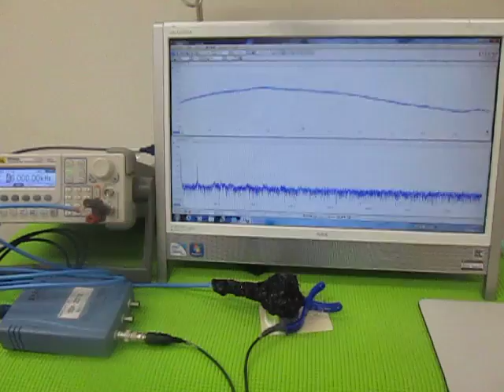超音波テスターによる、超音波伝搬状態の測定